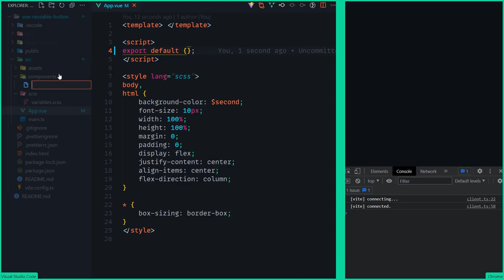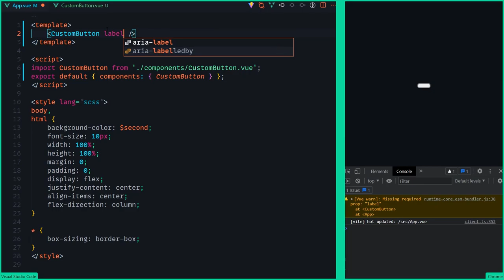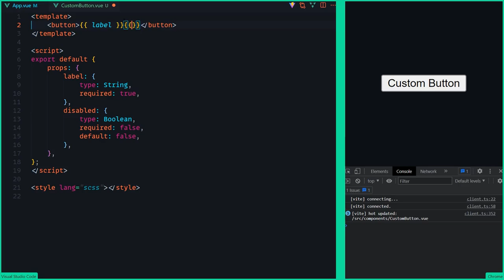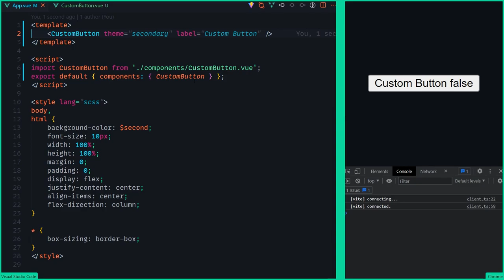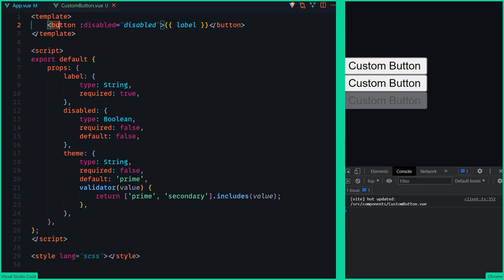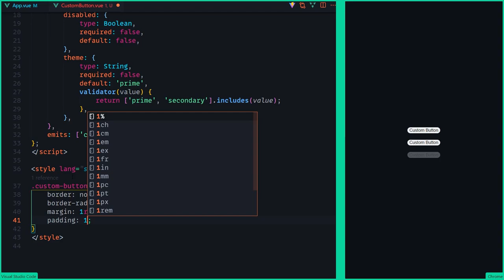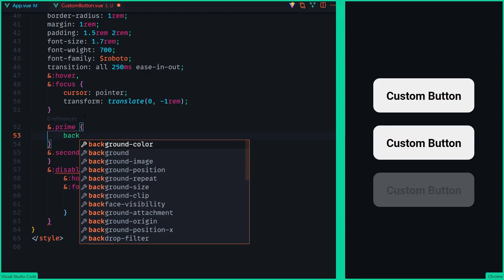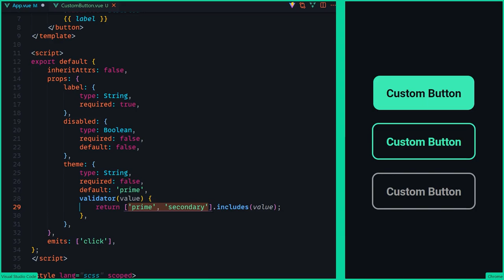Einfache Reusable Componenten mit Vue 3 bauen! 👍 [TUTORIAL]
Heute geht es in dem zweiten Video dieser Reihe um Vue. Heute bauen wir mit Vue 3 eine Reusable Component die wir im 1. Part dieser Reihe als Konzept erstellt haben.

Kapitel:
00:00 Einleitung
00:59 Setup
01:45 Create
02:31 Props
09:29 Events
12:55 Style
18:14 Ende